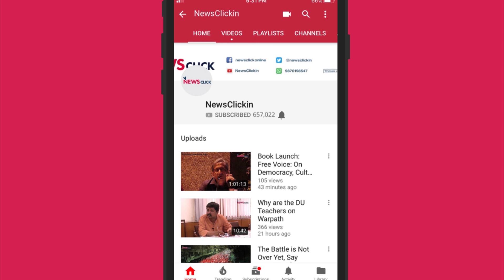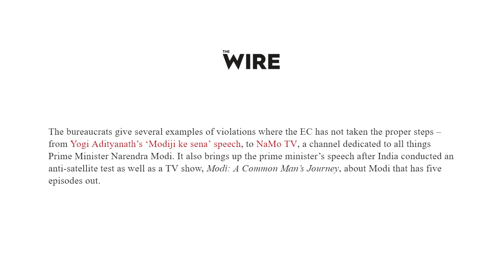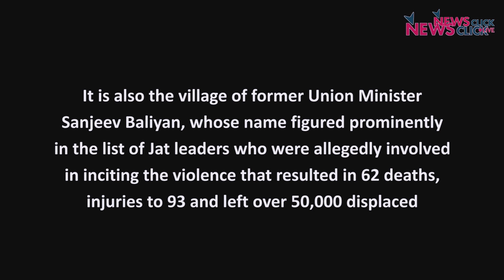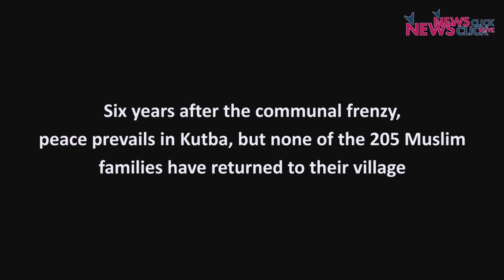Newsclick Daily Round-up Ep 80: Opposition Leaders Targeted Ahead of Polls and More.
Newsclick's Daily Round-up brings you the news that is important, but not so trending. In this episode, we talk about the multiple raids conducted by the Income Tax Department on opposition leaders across the country and seizure of cash worth Rs 8 crore from BJP supporters in Hyderabad. Since the imposition of the Model of Conduct, BJP has been engaging in a lot of questionable practices. We also see how in the Kutba village of Muzaffarnagar, residents put the onus of the 2013 violence on the communal political parties. In the international segment, we talk about the recent decision made by the United States to designate the Iranian Revolutionary Guard Corps as a foreign terrorist organisation.